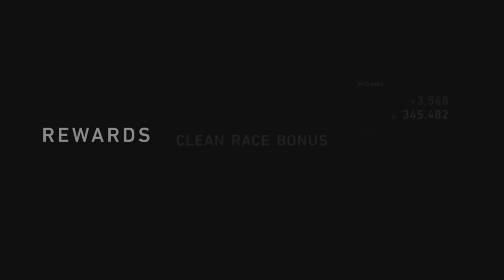GT7 Watkins Glenn Short Gr.4 drB domination